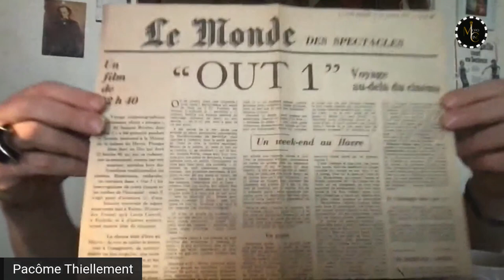Out 1 - Noli me tangere (Jacques Rivette) feat. Pacôme Thiellement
Avec l'écrivain et vidéaste Pacôme Thiellement, nous revenons sur l'un des secrets les mieux gardés du cinéma français, l'intrigant et rocambolesque OUT 1, signé Jacques Rivette, et qui encore aujourd'hui, conserve une instantanéité du présent fondamentale.
Vous pouvez aussi retrouver le dernier essai de Pacôme Thiellement, "L'Enquête infinie"